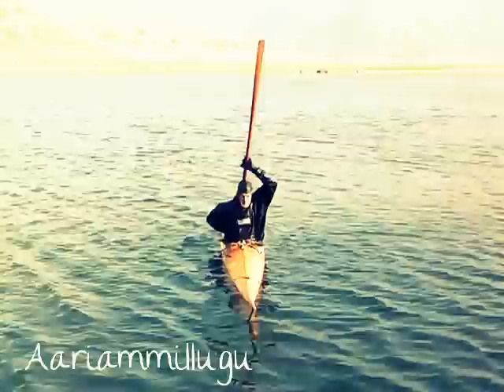KQC Behind the Neck Roll, Spine Roll, Norsaq Roll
Kaweah Qajaq Club member John Sorber Completes Siukkut Tunusummillugu, Aariammillugu and Norsamik Nerfallaallugu at Lake Kaweah.